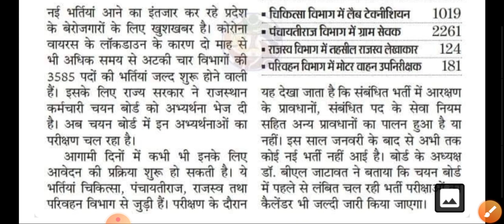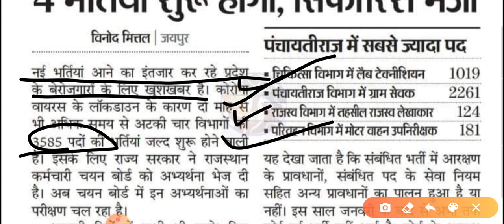ग्राम सेवक भर्ती 2020 || Rajasthan Gram Sevak Bharti 2020 आदेश जारी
telegram channel for handwritten notes

ग्राम सेवक भर्ती 2020 , राजस्थान ग्राम-सेवक भर्ती 2020 की पूरी जानकारी , rajasthan gram sevak bharti 2020 full details in hindi , gramsevak bharti 2020 syllabus , gram sevak bharti exam pattern , Rajasthan Patwari Bharti 2020 exam date , rajasthan police exam date new news , Rajastha Gram Sevak Bharti Notification Details , rajasthan bharti 2020 , Rajasthan new Vacanvy 2020 , ग्राम-सेवक भर्ती की सम्पूर्ण जानकारी